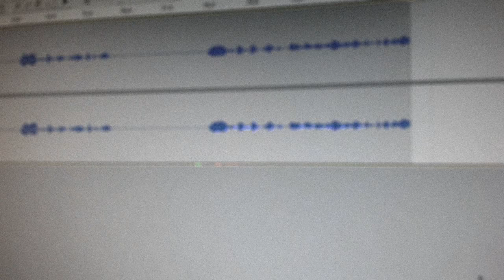MINECRAFT HG: Kangaroo e Grappler - Carregando a Maggnus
Informações importantes ▼

☯Informações:
➝Nick: SouFake

☯Configurações:
➝Resolução:1280x800
➝Dpi do mouse: 600
➝Sensibilidade no jogo: 100%
➝Fov: 72